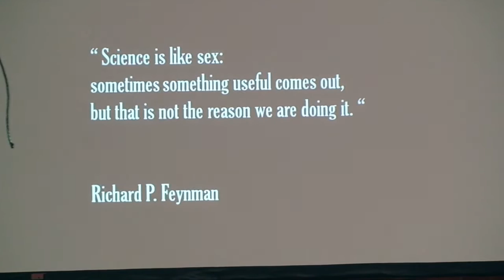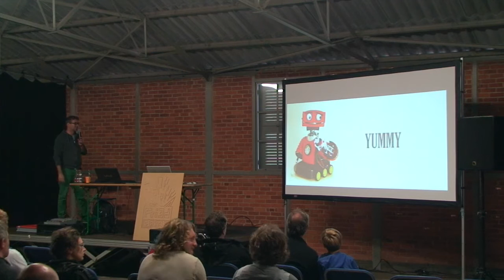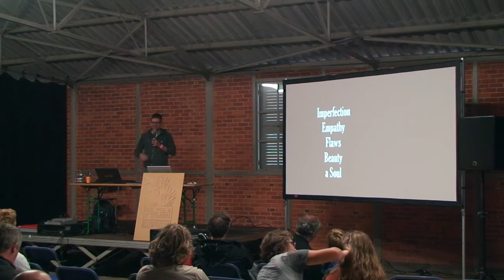Fri3d Camp 2014 - Hoe het allemaal begon...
De tweede editie van Fri3d Camp komt er aan in de zomer van 2016. We blikken al even terug naar de vorige editie met een reeks videos van toen.

Dit is letterlijk hét begin, met een stukje van de verwelkoming door Anthony en de keynote door Jan De Coster.